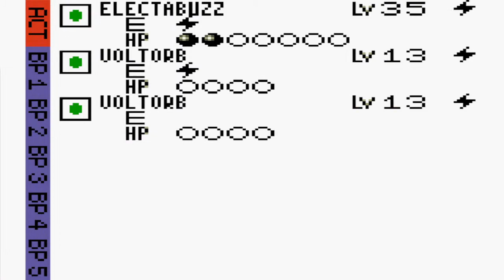Pokémon Trading Card Game 2 Here comes Team GR! Ingles GBC Parte 5 Final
Secuela del Pokémon Trading card game de la game boy color donde habrán nuevas cartas, enemigos y muchas risas con algunos dibujos de cartas XD.